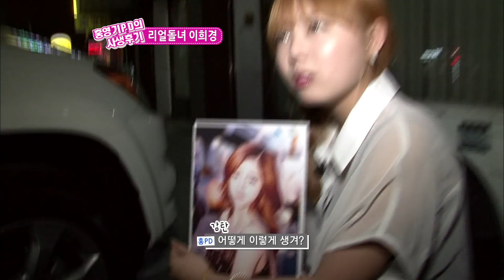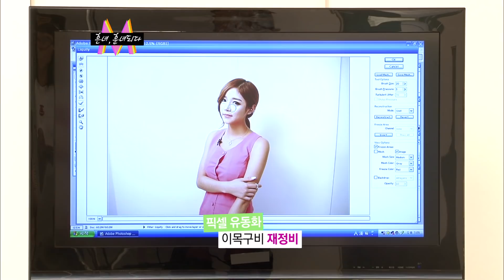얼짱시대 이희경 활약상 모음.ZIP |Allzzang|얼짱시대요즘뭐해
ㄹㅇ 너무 예뻐서...💖 인형녀라 불리던 그 시절🥰
얼짱 이희경 예능 활약상을 공개합니다!